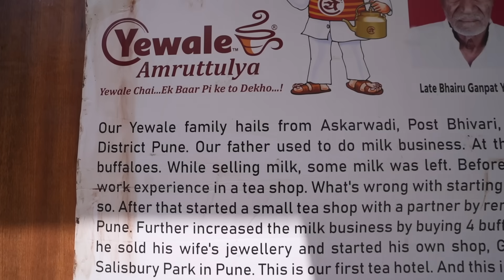The REAL India Western Media WON'T Show You 🇮🇳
I experienced the REAL India they don't show you in Western Media. In this India Travel vlog, I visited a rural area of India in a raw vlog showing family life in the Indian Village. I met up with my local friend Harry, and explored the Indore Breakfast Food Scene before Harry took us to some of his favourite places. This included his childhood sweet shop, roadside fruit and vegetable vendors, a hillside Indian Temple, and his hometown.

I had the please of meeting his wonderful family, and was named the new 'granddaughter' by his warm and loving grandmother and aunties. It was truly special to meet this family, see how life on an Indian farm works, and speak to locals in the village. It left me reflecting on the similarities and differences between India and the West.

SAY HI!

Want my travel tips and guides? Or to know things before everyone else? You can sign up to be notified as soon as new things are released